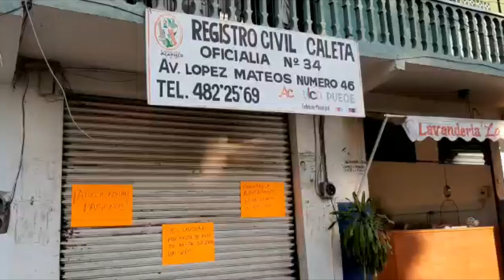CIERRAN REGISTRO CIVIL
Se queda sin servicio el Registro Civil número 34 por falta de pago.
Las instalaciones que albergan al Registro Civil número 34 en Acapulco, fue cerrado por los propietarios, quienes argumentaron que se les adeuda la renta.

Dicho registro civil se encuentra ubicado en la avenida Adolfo López Mateos del fraccionamiento Las Playas.

Los propietarios tomaron la decisión de bajar las Cortines e impedir la entrada a los empleados desde el pasado lunes, pues argumentaron que se les adeuda un año de renta.